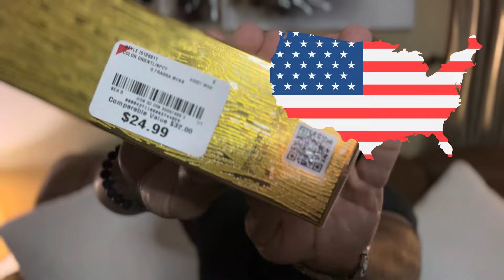💥BOMBA ATÓMICA💥 swissarabian ​⁠​⁠@ndperfumes9891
💥BOMBA ATÓMICA💥

Familia por fin ya las casas árabes se están empezando a posicionar en tiendas departamentales en usa 🇺🇸 está llegando una nueva era!!!